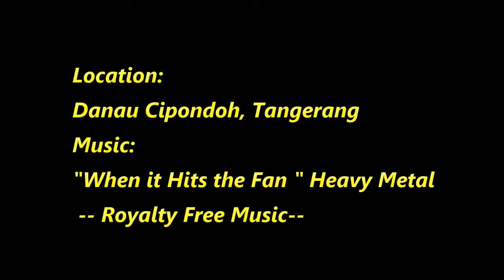Bike Riding to Danau Cipondoh, Tangerang